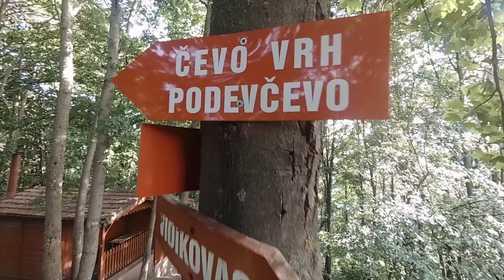Šest nogu istražuje Čevo - Six legs exploring the hill of Cevo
Dodana je glazba čija licenca dozvoljava prikazivanje i komercijalnu upotrebu. U skladu s time kadrovi su premontirani na ritam nove glazbe, ali i dodani ambijentalni zvukovi.
Zašto? Zato jer sam filmić prijavio na Medvednica outdoor film festival gdje je na kraju odabran za prikazivanje te je konkurirao za nagradu publike 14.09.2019. :-)